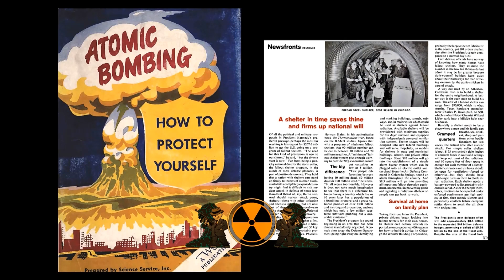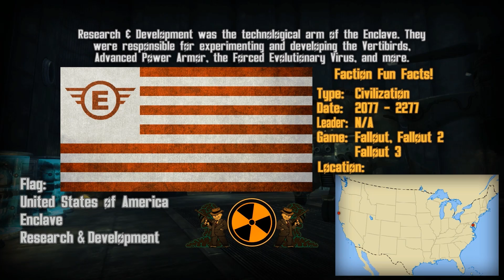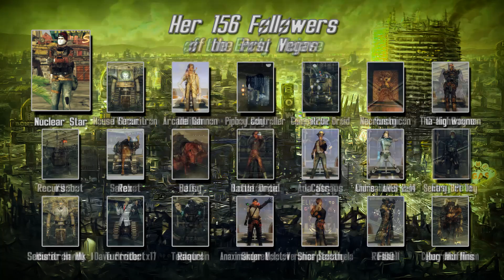MAP EAST - Super-Modded Fallout - S23 Part 13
Today we explore some territory in the southeast of the Mojave!

Do you like Fallout? Wish there was more? Ever wanted to play through the game with a quadrillion mods installed but couldn't? Then this is the play through for you! Includes Dual-live commentary with my good friend Kira! We release three videos a week!

TOP FIVE MODS FEATURED IN THIS EPISODE:

1. NVEC - New Vegas Enhanced Content
2. Monster Wars
3. Monster Mod
4. Monster Mod Wasteland Edition
5. Monster Mod - Additions

The link also includes a list of companions that is updated occasionally. Warning. Spoilers.